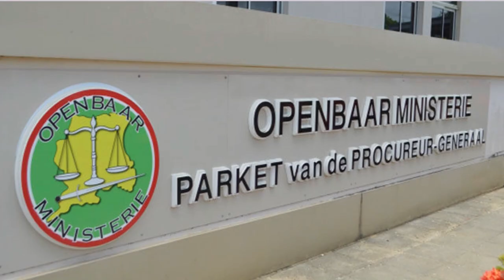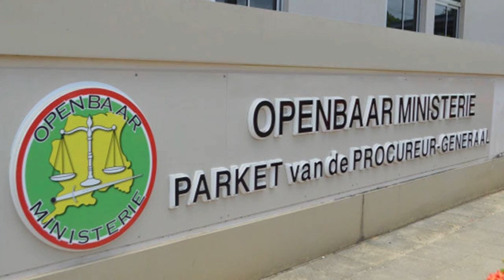30 05 2024 Korte berichten: energieprijzen, OM, computertrainingen